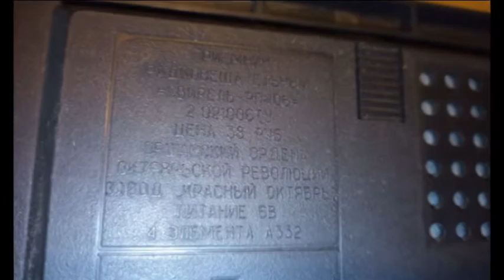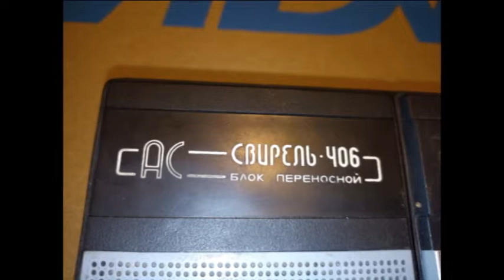РадиоСССР. Советский радиоприемник Свирель РП-406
Малогабаритный радиоприёмник "Свирель-РП-406" с 1988  года выпускал Оршанский завод Красный Октябрь. Приёмники по схеме и конструкции схожи с моделями, типа, ''Селга-309'' и представляет собой малогабаритный СВ, ДВ супергетеродин, собранный на одной многофункциональной микросхеме типа К174ХА10 или её зарубежном аналоге, полевом транзисторе КП-303 и некоттором количестве пассивных элементов. Для повышения качества и громкости звучания в комплект с радиоприёмниками входит акустический блок, который состоит из большего по диаметру и с лучшими электроакустическими параметрами громкоговорителя и отдельного 6-ти вольтового блока питания (батарей и внешнего источника), вместо 4,5 вольтового питающего приёмник в автономном режиме. Основные характеристики приёмника: Диапазоны: ДВ 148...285 кГц и СВ 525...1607 кГц. Чувствительность в диапазонах: ДВ 2,5, СВ 1,3 мВ/м. Избирательность по соседнему каналу 30 дБ. Диапазон воспроизводимых звуковых частот приёмником в автономном режиме - 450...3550 Гц. Диапазон частот воспроизводимых акустическим блоком - 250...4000 Гц. Номинальная выходная мощность при работе в автономном режиме 100 мВт. С акустическим блоком 200 мВт. Максимальная мощность соответственно 200 и 500 мВт.